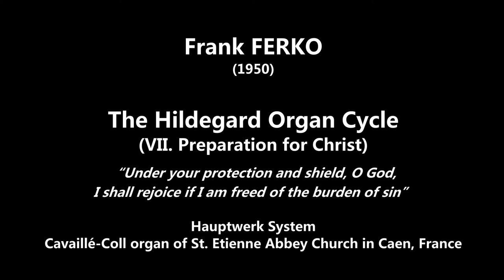Frank Ferko - The Hildegard Organ Cycle (VII. Preparation for Christ) (Luca Massaglia, organ)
Luca Massaglia plays "Preparation for Christ" (no. 7 from "The Hildegard Organ Cycle") by American composer Frank Ferko (b. 1950).
Hauptwerk system, Cavaillé-Coll organ of St. Etienne Abbey Church in Caen, France.

Hildegard von Bingen (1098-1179) was a German writer, composer, philosopher, Christian mystic, Benedictine abbess, visionary, and polymath.
The last and probably most important of her three theological writings was a lenghty discourse on ten of her holy visions which was titled "De operatione Dei". In both the German and English translations of this writings, each of the visions is titled.
Each of the ten movements of "The Hildegard Organ Cycle" is a musical depiction of one of these holy visions, and each is titled accordingly.
The book "Scivias" by Hildegard ends with a set of poetic verses which herself set to music and titled "Symphonia armonie celestium revelationum" ("Symphony of the Harmony of Celestial Revelation"); there are more than 70 musical pieces, mostly antiphons, and from these five chant melodies have been selected to form the musical foundation of "The Hildegard Organ Cycle".
"Preparation for Christ" is based on the chant "O splendidissima gemma" ("O Most Splendid Jewel").